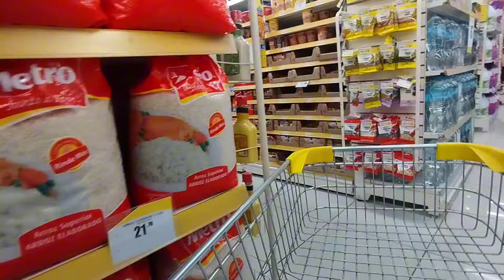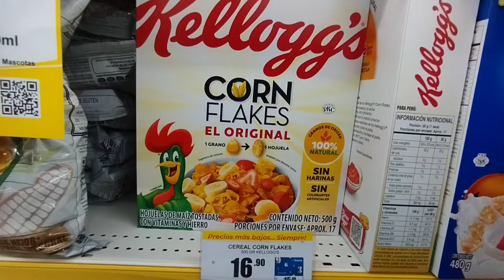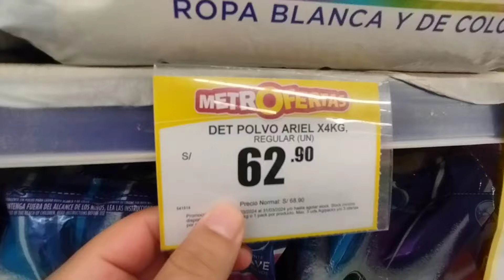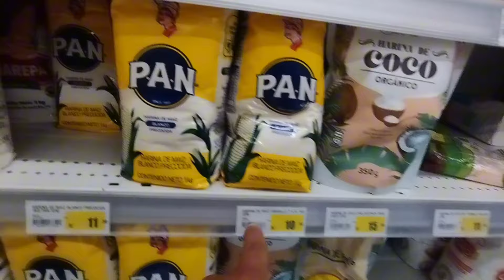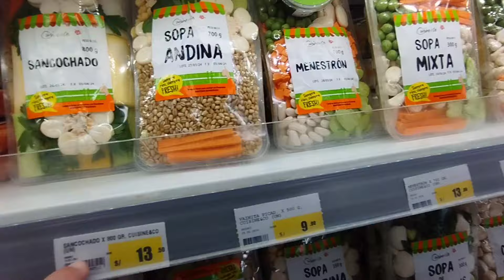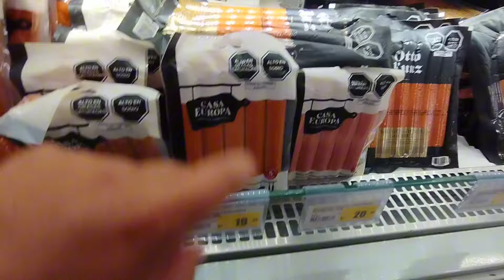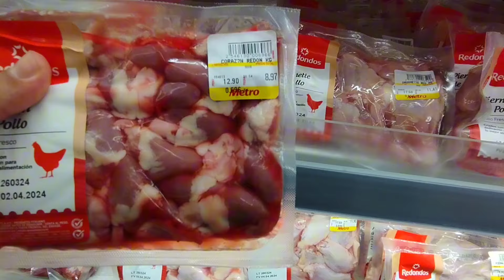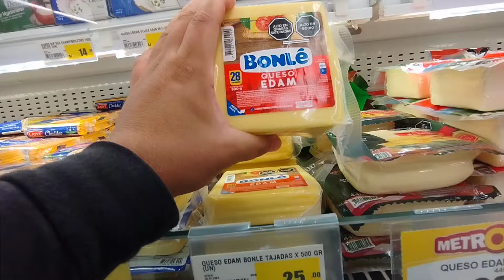SUPERMERCADO en PERU🇵🇪 | PRECIOS 2024 todo caro ¿CUÁNTO CUESTA hacer MERCADO EN PERÚ en 2024 ? 💸🇵🇪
¿CUÁNTO CUESTA hacer MERCADO EN PERÚ en 2024 ? 💸🇵🇪 ASI SON LOS SÚPER MERCADOS EN PERÚ, SÚPER MERCADO PERUANO VENDE COSAS DIFERENTES
SUPERMERCADO en PERU🇵🇪 | PRECIOS 2024 todo caro
Si deseas aportar aunque sea 1$ al canal lo puedes hacer por estos medios de corazon